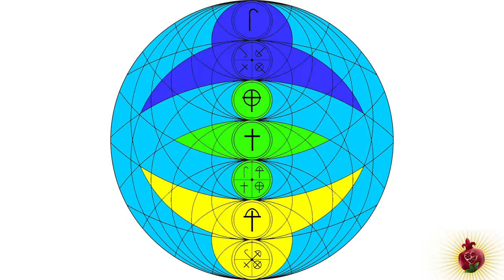Настоящее 70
Мастерская Чудес Елены Гертнер  представляет  Матрицу Сознания. Перед вами  108 Матриц  состояний

человеческого сознания,  медитируя на каждую в отдельности , на группу, или на все 108 Матриц ,

человек достигает   выравнивания сознания и  душевного равновесия, гармонизируются его  тонкие тела

и энергетическое поле человека, активируются слои ДНК, смотри и слушай себя.

Skype: mag-orden